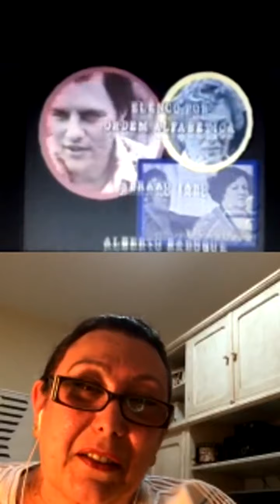Live com Bárbara Bruno